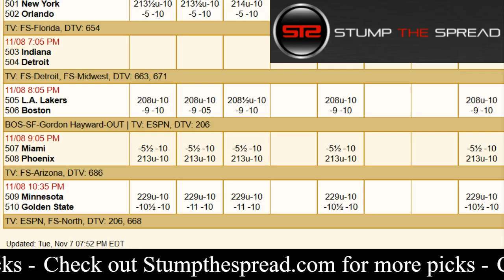November 8, 2017 - NBA Pick of The Day - Today NBA Picks Against The Spread ATS Tonight - 11/8/17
StumpTheSpread - November 8th 2017 (11/8/17) Wednesday - NBA Picks Today for Tonight - For free and premium picks, parlays, predictions, ats today tonight in the NBA, NCAAB, NCAAF, NFL, NHL, and MLB please check out

NBA Picks of the day - We're covering Wednesday November 8, 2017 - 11/8/2017 ats - against the spread predictions.

Miami Heat vs. Phoenix Suns